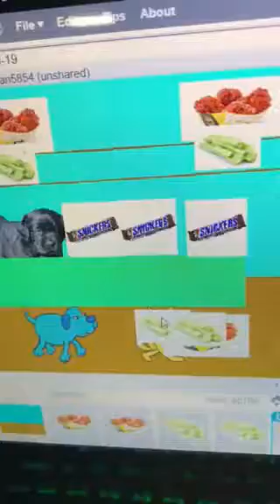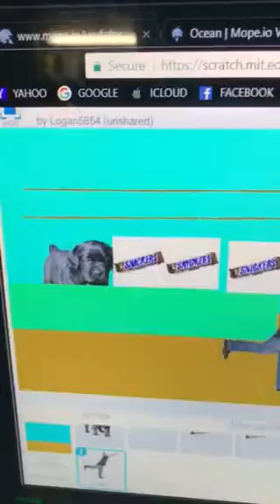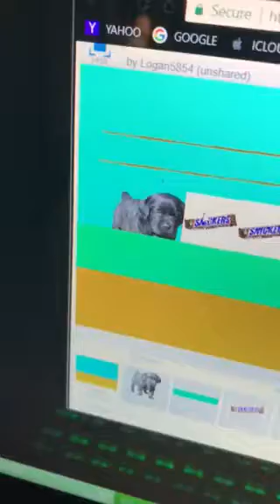Puppy’s fast food shop